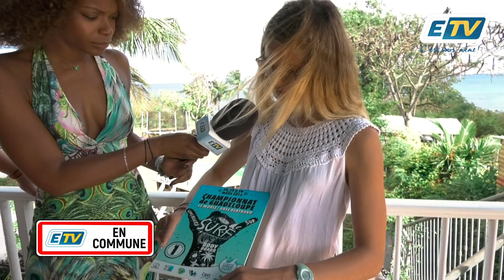ETV en Commune à Anse Bertrand